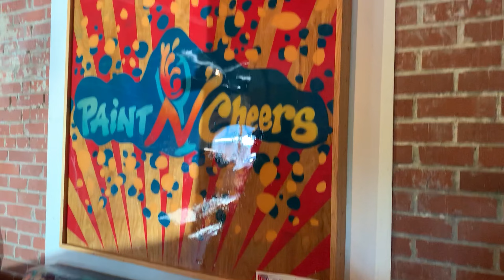Exploring one of the BEST districts in Oklahoma City - Plaza District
Explore the vibrant Plaza District in Oklahoma City with us! From unique shops to local art, and a fun stop at Paint N Cheers, this vlog captures the essence of OKC's creative side. Join us as we dive into the heart of this lively neighborhood!